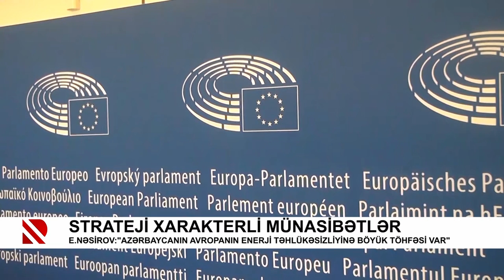Strateji xarakterli münasibətlər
E.Nəsirov:"Azərbaycanın Avropanın enerji təhlükəsizliyinə böyük töhfəsi var"